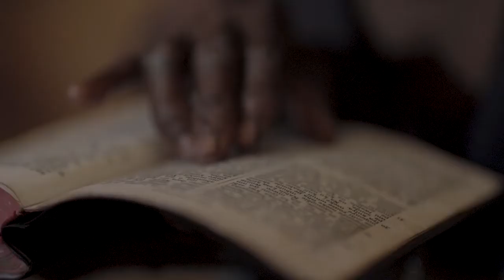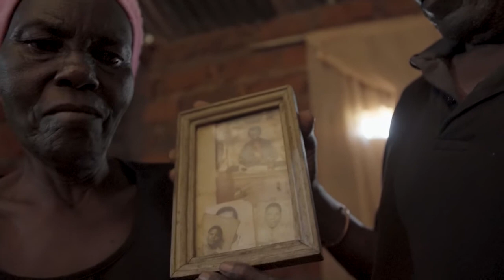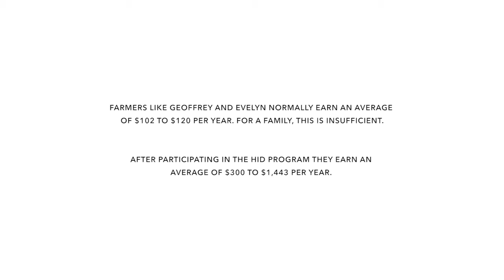RAFAEL FERNANDEZ VIEDMA. Music for Documentary 4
Rafael Fernandez Viedma. Original music